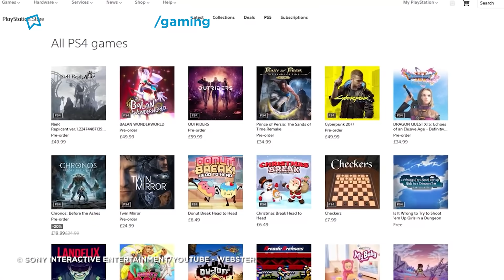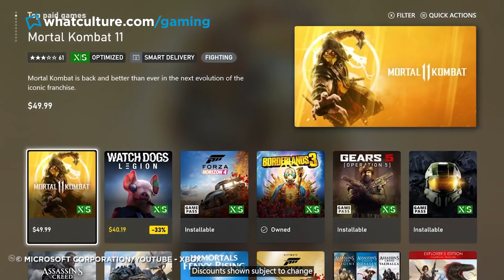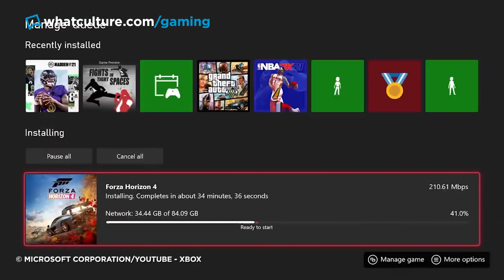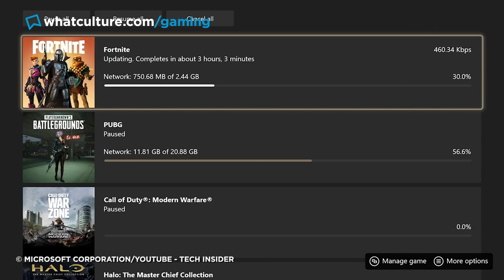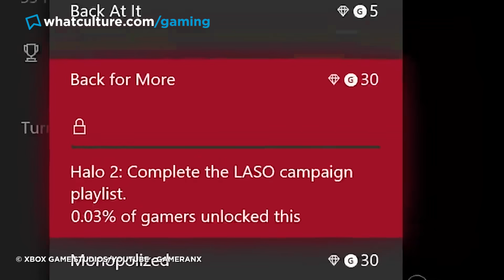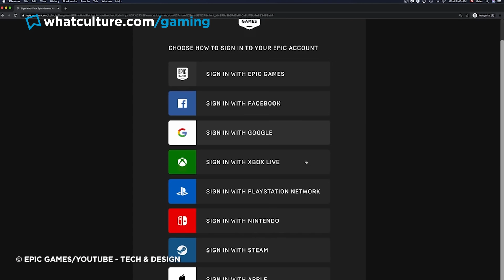10 Most Insulting Video Game Industry Habits (That Have To End)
Many Reasons For Why The Relationship Between Developers And Players Is Increasingly Hostile.